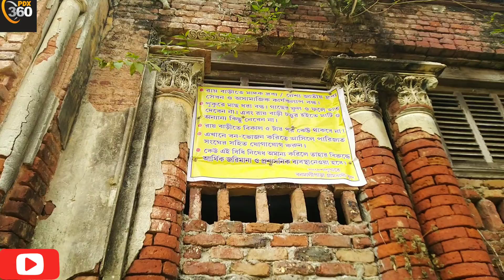চলো এবার চাকদাহ রায়বাড়ি থেকে ঘুরে আসা যাক Let's come back from Chakdah Raibari